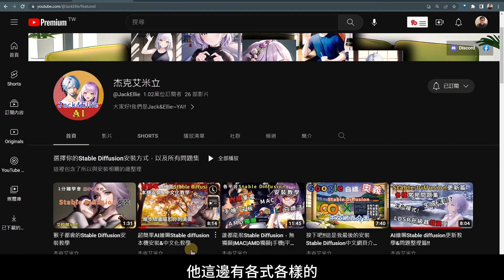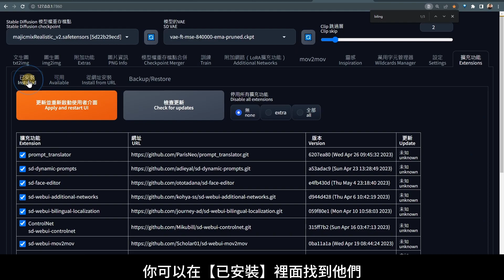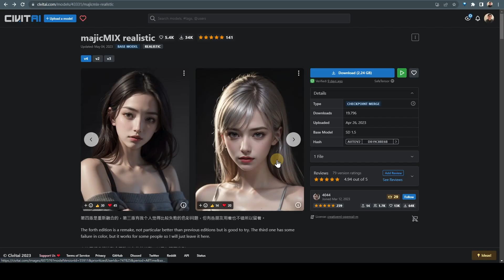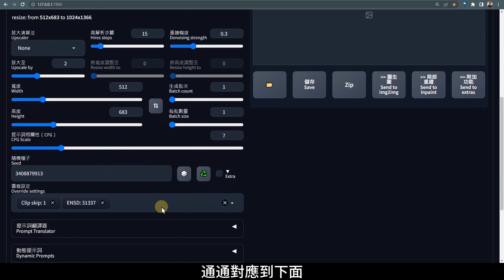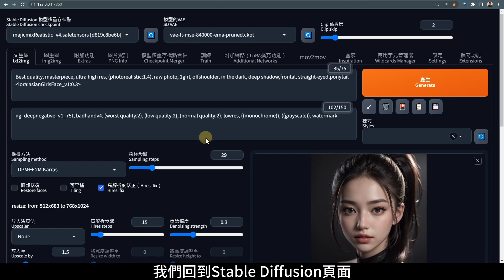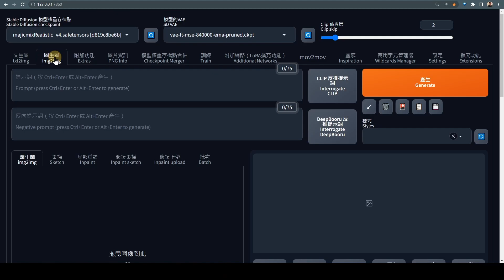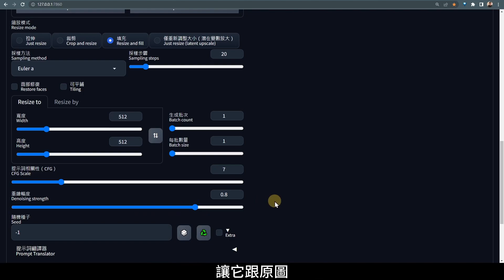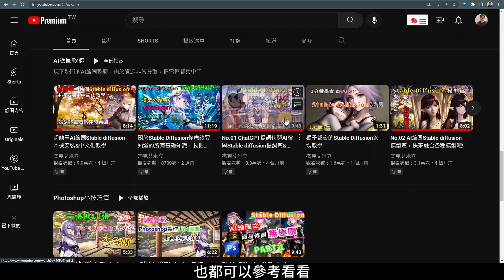AI繪圖新手導航地圖！Stable Diffusion從零開始不迷路！入門新手教學導覽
新手要入門Stable Diffusion總會碰到資訊散亂到處都是，一頭霧水
我懂，因為我也是！

我從0開始探索，分享過去近一個月的經驗，讓你少走冤枉路

幫你資訊與網站導流，新手更好踏上AI繪圖之路！

時間軸：
00:00 開始
00:15 安裝資源
01:05 中文化&中英雙語
01:55 文生圖【txt2img】
05:57 圖生圖【img2img】
08:08 學習資源

安裝教學資源：
杰克艾米立的頻道與安裝教學： @JackEllie